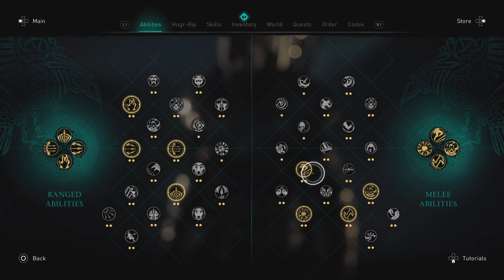Assassin's Creed Valhalla Dawn of Ragnarok pt 34